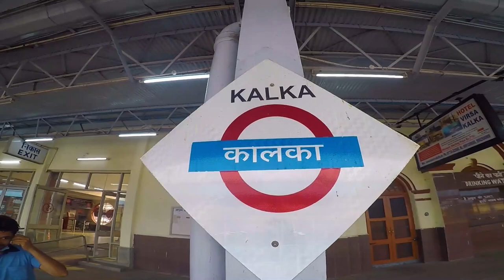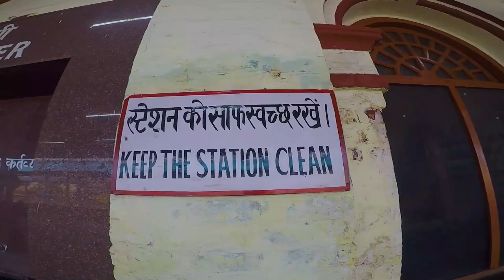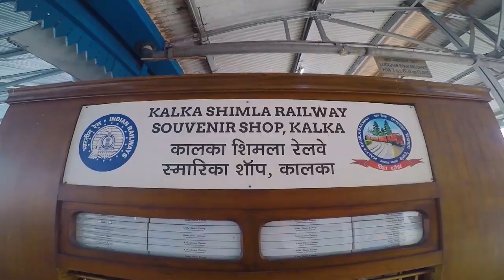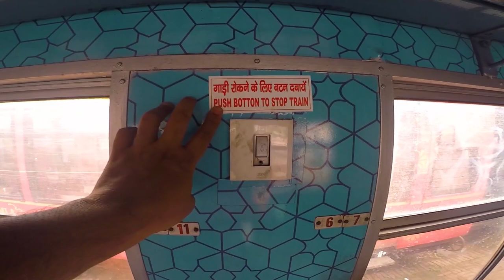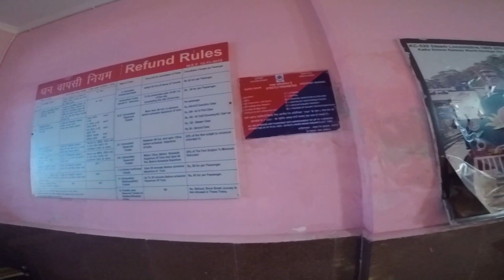Krazy Family on A Trip To The History of Kalka Railway Station | Shimla Vlog |S2E1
A crazy family is on a Trip to the History of Kalka Railway Station and Kalka Shmila Toy Train Route. stay in touch you will have lots of fun and you will see a new dimention of Shimla.

Today, i am sharing the information about Kalka Railway Station.
History of Kalka Railway Station
The railway station of Kalka is a very important place as it is the last station of the Northern Terminus which connects the Delhi-Kalka line and the starting point of the Kalka-Shimla railway line which is part of the UNESCO World Heritage Site. Kalka Railway Station is located in Kalka, Haryana and is a very important place for those passengers who want to go to Shimla by toy train.
 The altitude of Kalka railway station is 2159 feet above sea level. There is a total of 7 platforms. This station was open to the public with nine different tracks in 1891, and it was electrified in 1999 and 2000, but electric locomotives run only till Kalka. Diesel engines are still used in trains. The railway code of Kalka railway station is KLK which comes under Ambala railway division.
Do you know that when the railway company started running the train on the Kalka Shimla railway track in 1903, it was made according to the 2 feet wide which is called narrow gauge and after 2 years it was converted into 2 feet 6 inches wide narrow gauge Had to do
 What had changed in these 2 years, the entire truck had to be widened by 6 inches
There is a non-SA retiring room with two double beds and a 4-bed door matrimony at Kalka railway station. The system of ticket reservation is computerized and you will find this facility in vegetarian and non-vegetarian refreshment book stalls.
The famous Kalka Mail which was started in 1866 between Howrah and Delhi which was later extended from Delhi to Kalka that too in 1891.
 Earlier, carriageways were made at both Howrah and Kalka stations, in which Viceroy and VIP customers could sit and reach their train bogies directly by car.
 These carriages are still present at the railway station of Howrah, but in Kalka they have been demolished and made platforms.